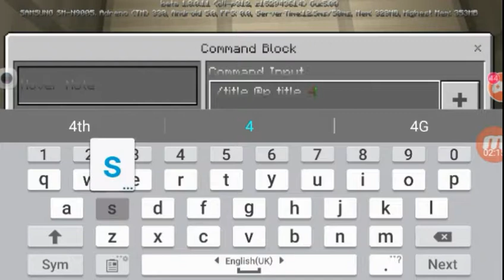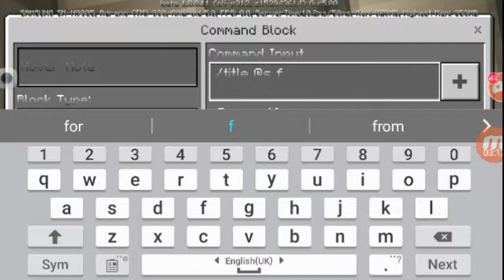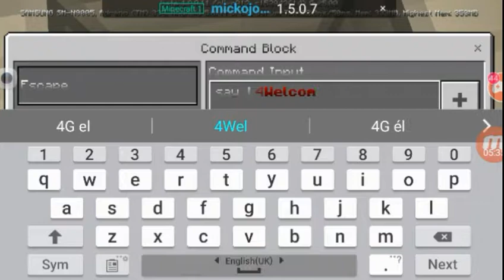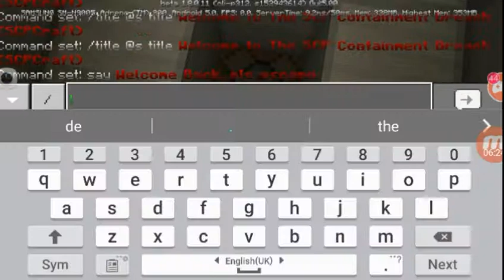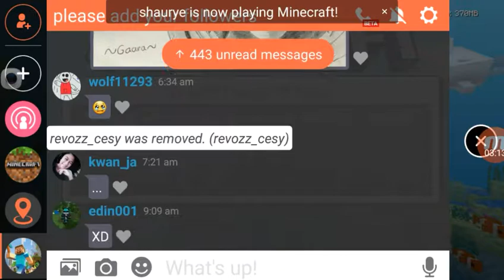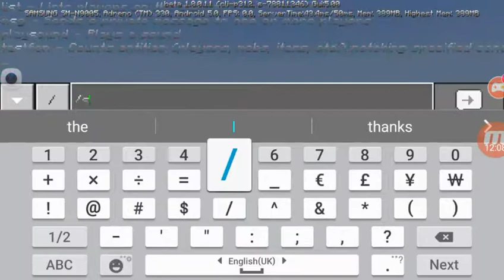Just Making SCPCraft Server With Command Blocks